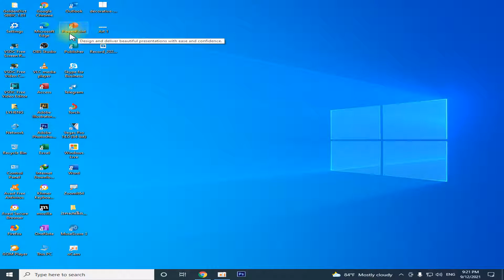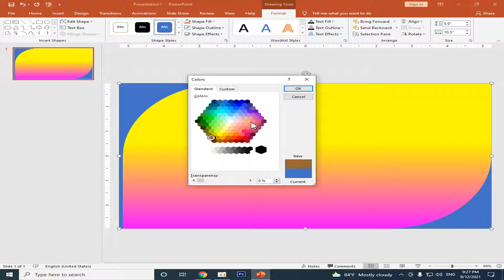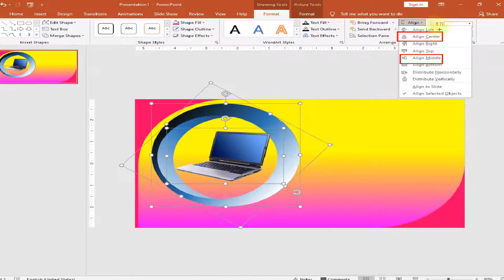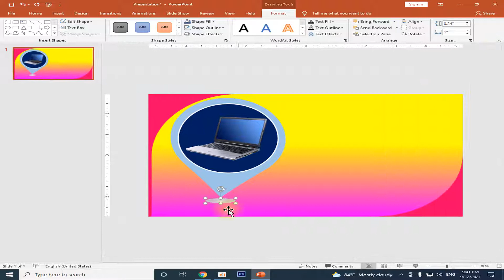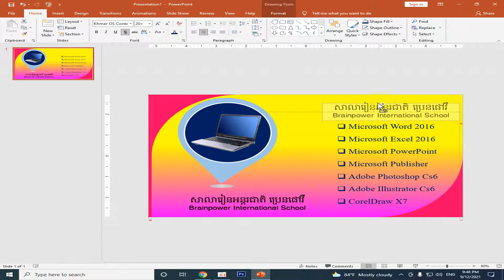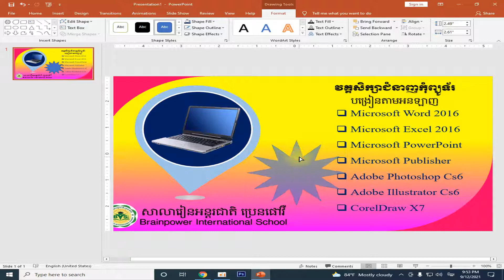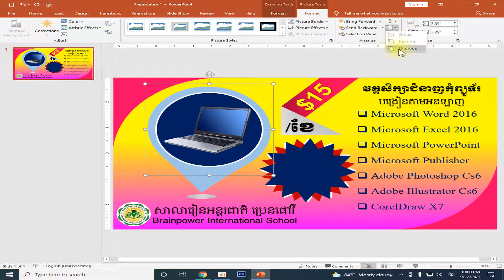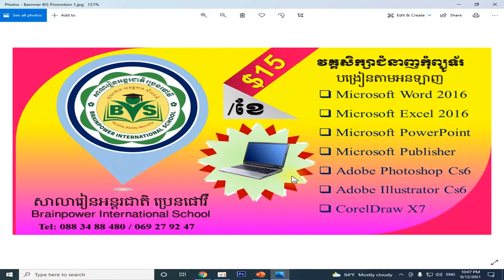Create Banner Promotion Microsoft PowerPoint 2016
Microsoft Word,
Microsoft Excel,
Microsoft PowerPoint,
Ms. Word,
Ms. Excel,
Ms. PowerPoint,
CarelDraw X7